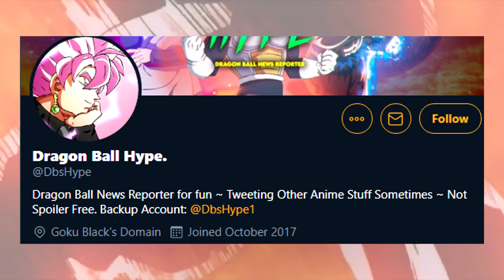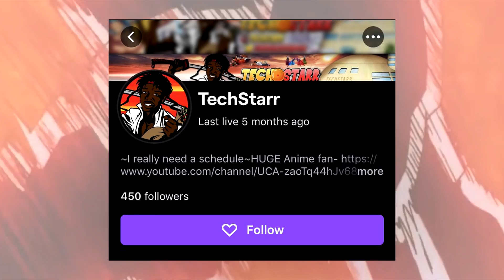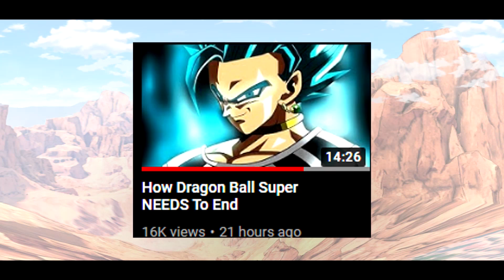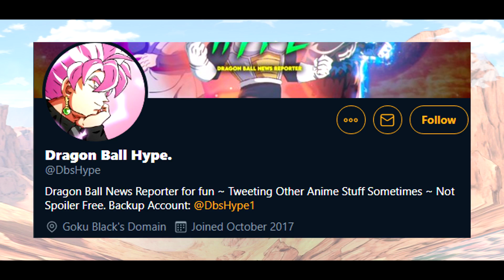God Moro Finally Meets Mastered Ultra Instinct Goku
-SPOILERS- Video Title: God Moro Finally Meets Mastered Ultra Instinct Goku